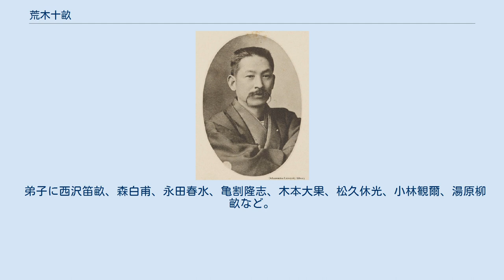荒木十畝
荒木十畝 荒木 十畝（あらき じっぽ、1872年10月5日（明治5年9月3日） - 1944年（昭和19年）9月11日）は、日本画家。
長崎県大村生まれ。
本名・朝長悌二郎。
 旧大村藩士、朝長兵蔵の子として生まれる。
郷里では琴湖と称して絵を描いていたが、1892年に上京、荒木寛畝に師事。
翌年養子となり、画号を十畝に改める。
1895年日本美術協会会員、1897年日本画会創立に参加、その主任幹事となる。
1901年東京女子高等師範学校講師、1903年第5回内国勧業博覧会で褒状、1904年セントルイス万国博では銀牌を受ける。
1905年寛畝一門の画塾読画会が設立され、運営にあたる。
1907年文展開設時には新派に対抗して正派同志会を組織、幹事長となり第1回展不出品の挙に出た。
翌年の第2回展から審査員となり、官展の重鎮として活躍する。
1910年日英博覧会金牌受賞、1919年女高師教授を辞す。
1922年日華連合絵画展開催、1923年帝国美術院会員、1931年シャムに渡り日本美術展を開催、1937年帝国芸術院会員となる。
晩年画室を大磯、更に箱根仙石原に移して制作に打ち込もうとしたが、心臓麻痺により急逝。
享年73。
法名は開悟院殿十畝日顕居士。
墓は新宿区の浄輪寺。
 いわゆる「旧派」の代表的人物と目され、技術偏重で伝統を墨守した画家だと思われがちである。
確かに初期の作品はそうした傾向にあるが、十畝は「守旧漸進主義」を掲げて伝統を基礎とした新しい日本画の創造に取り組み、象徴主義的作風から、やがて精神性を強く打ち出した優美な絵画世界を構築した。
 弟子に西沢笛畝、森白甫、永田春水、亀割隆志、木本大果、松久休光、小林観爾、湯原柳畝など。